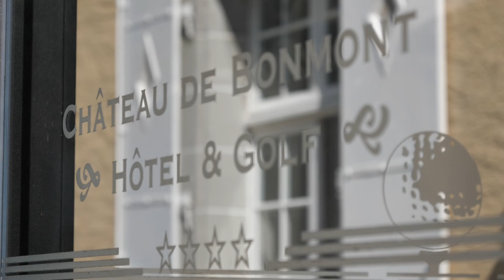Parcours Gourmands - Philippe Chevrier - 24 mai 2017